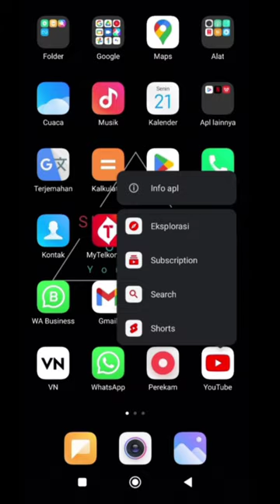Solusi Android Lemot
tutorial cara menghapus data aplikasi
tips hapus cache aplikasi android